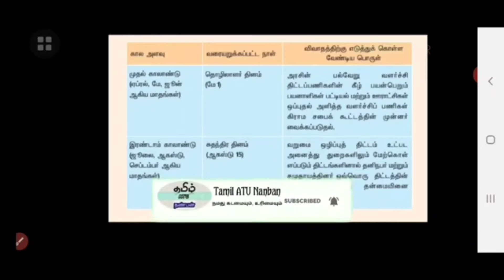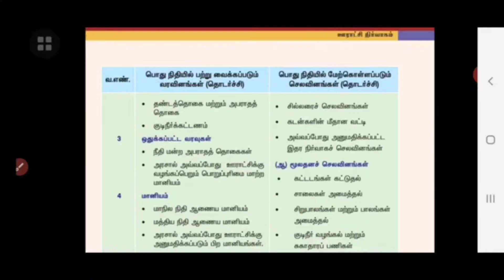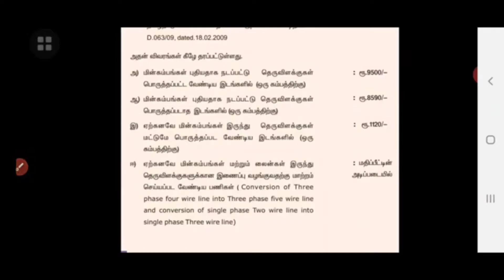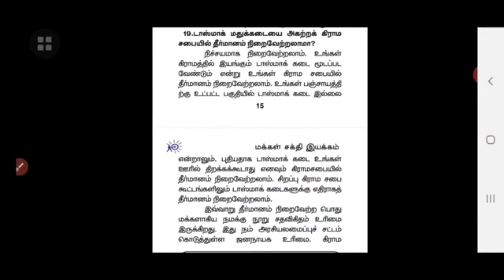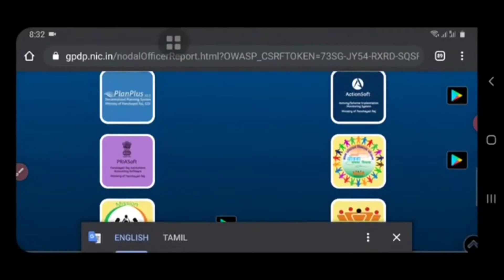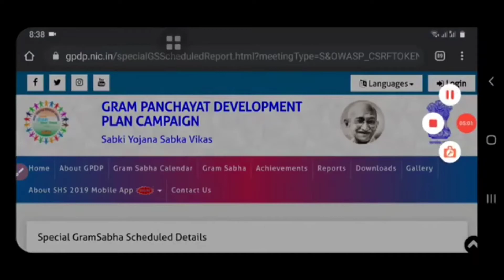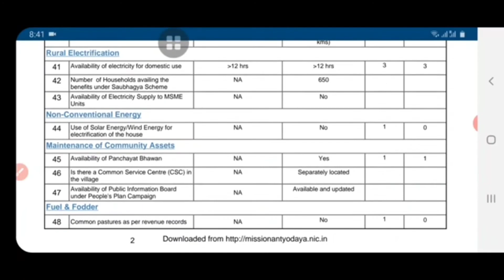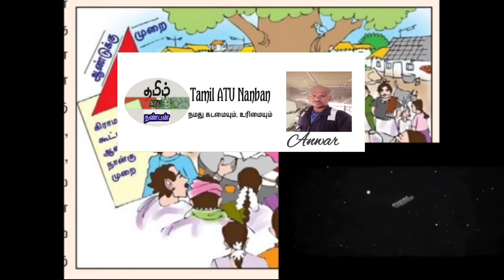கிராம சபை கூட்டம் 2021👍👍👍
கிராம சபை கூட்டத்தில் என்ன மாதிரியான கேள்விகள் முன் வைக்கலாம்.
1.14வது நிதிக்குழு ஆண்டில் ஒதுக்கப்பட்ட ஒதுக்கீடு எவ்வளவு? அதில் செய்யப்பட்ட வேலைகள் என்னென்ன?
செய்யப்பட்ட ஒவ்வொரு வேலைக்கும் ஒதுக்கப்பட்ட மதிப்பு எவ்வளவு?
2. செய்யப்பட்ட வேலைகள் அனைத்தும் பயன்பாட்டிற்கு வந்ததா? பயன்பாட்டிற்கு சிலது வரவில்லையெனில் என்ன காரணத்தினால் பயன்பாட்டிற்கு வரவில்லை என்பதை தகுந்த ஆதாரத்துடன் கூற வேண்டும். ஒவ்வொரு முடிக்கப்பட்ட திட்டத்திற்கு முழுத் தொகையும் வழங்கி விட்டதா?அப்படி வழங்கி விட்ட போதிலும் என்ன காரணத்தால் பயன்பாட்டிற்கு வரவில்லை வெளிப்படை  அறிக்கை மக்கள் மத்தியில் கூற  வேண்டும்.
3. குடி தண்ணீர் பஞ்சத்தை போக்க கடந்த ஆண்டு எடுத்த நடவடிக்கை என்ன?ஆழ்துளைக்கிணறு போடப்பட்டு இருந்தால் அவற்றின் மதிப்பு எவ்வளவு என்பதை வெளிப்படை அறிக்கை தரவேண்டும்.
4. இவ்வாண்டு குடி தண்ணீர்ப் பஞ்சத்தைப் போக்க ஏதாவது நடவடிக்கை எடுக்கப்பட்டுள்ளதா?
அப்படி நடவடிக்கை எடுக்கப்பட்டு இருப்பின் எந்தவிதமான நடவடிக்கை எடுத்தீர்கள் எவ்வளவு மதிப்பீடுகளில் வேலை செய்யப்பட்டுள்ளது. வெளிப்படை அறிக்கையாக தரவேண்டும்.
5. மினி மோட்டர் EHT  மோட்டர் எத்தனை இயங்குகிறது. பழுது  எத்தனை முறை ஏற்பட்டுள்ளது. பழுது நீக்கம் எத்தனை முறை செய்து உள்ளீர்கள். பழுது நீக்கம் செய்யும் போதெல்லாம் எவ்வளவு ரூபாய் வரை செலவிடப்பட்டுள்ளது .ஒவ்வொரு மோட்டாரின்பதிவு எண்களோடு ஆகிய மொத்த செலவையும் தனித்தனியாக தணிக்கை அறிக்கை தர வேண்டும்.கடந்த ஆண்டும் இவ்வாண்டும் பழுது நீக்கப்பட்டபோது ஆகிய மொத்த செலவு எவ்வளவு? எத்தனை மோட்டர் இயங்காமல் உள்ளது. என்ன காரணத்தினால் இது வரை பழுது நீக்கம் செய்யாமல் உள்ளது.
6. நமது ஊராட்சியில் பொதுக்கழிப்பிடம் எத்தனை உள்ளது? மகளிர் கழிப்பிடம் எத்தனை ஆண் பெண் கழிப்பிடம் எத்தனை உள்ளது. இந்த கழிப்பிடம் அனைத்தும் செயல்படுகிறதா? இந்த கழிப்பிடம் பராமரிக்க ஆட்கள் ஏதாவது நியமிக்கப்பட்டு உள்ளதா? அப்படி இருந்தால் அவர்களுக்கு வழங்கப்படும் ஊதியம் எவ்வளவு? அல்லது மகாத்மா காந்தி ஊரக வேலைவாய்ப்புத் திட்டத்தின் வேலை கொடுக்கப்பட்டு உள்ளதா? இந்த திட்டத்தின் வேலை செய்யும் நபர்களுக்கு எவ்வளவு ரூபாய் வரை ஊதியம் வழங்கப்பட்டு உள்ளது. என்பதை வெளிப்படையாய் அறிக்கை தர வேண்டும்.
7.14 வது நிதிக் குழு ஆண்டில் பொதுக்கழிப்பிடம் அல்லது மகளிர் கழிப்பிடம் சீரமைக்கப்பட்டு உள்ளதா?அப்படி சீரமைக்கப்பட்டு இருந்தால் அதற்கு ஒதுக்கப்பட்ட மதிப்பு எவ்வளவு? சீரமைக்கப்பட்ட கழிப்பிடம் பயன்பாட்டிற்கு வந்ததா?ஒருவேளை பயன்பாட்டிற்கு வரவில்லை எனில் என்ன காரணத்தால் மூடிக்கிடக்கிறது ஏன் பயன்பாட்டுக்கு வரவில்லை வெளிப்படை அறிக்கை தரவேண்டும் பயன்பாட்டிற்கு வர முயற்சி செய்து நடைமுறைப்படுத்த வேண்டும்.
8. உயர் குடி நீர் தேக்கு தொட்டி எத்தனை உள்ளது, அதில் பயன்பாட்டில் உள்ளது எத்தனை? எத்தனை பயன்பாட்டில் இல்லை பயன்பாட்டில் இல்லாமல் போன குடிநீர் தேக்க தொட்டி மீது எடுக்கப்பட்ட நடவடிக்கைகள் என்னென்ன?இதில் சீரமைக்கும் பணிகள் நடந்து உள்ளதா அப்படி இருந்தால் அவற்றின் மதிப்பீடு எவ்வளவு என்பதை வெளிப்படையாக தரவேண்டும். அத்தியூத்து களத்து மேட்டு தெருவில் உள்ள உயர் குடிநீர் தேக்க தொட்டி ஏன் பயன்பாட்டில் இல்லை, அதற்கான மின்மோட்டார் ஏன் இயக்கப்படவில்லை ஆழ் துளை கிணற்றில் தண்ணீர் இல்லை என்றால் நீங்கள் என்ன நடவடிக்கை எடுத்துள்ளீர்கள். நடவடிக்கைகள் ஏதாவது எடுத்திருந்தால் அதற்கு ஆகிய செலவு எவ்வளவு என்பதை மதிப்பீட்டை வெளிப்படை அறிக்கை தர வேண்டும்.

இது போன்ற கேள்வி கேட்க வேண்டுமா?